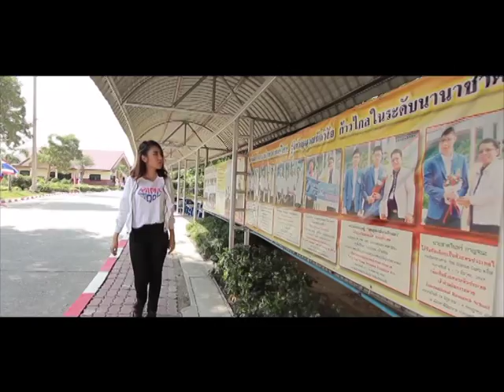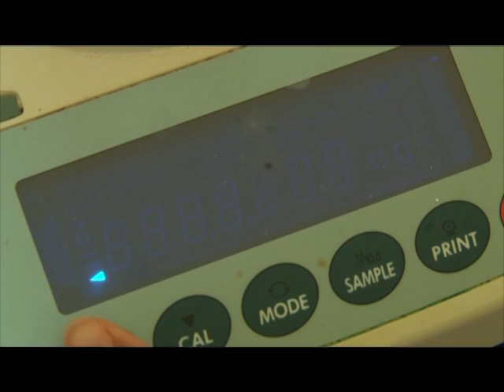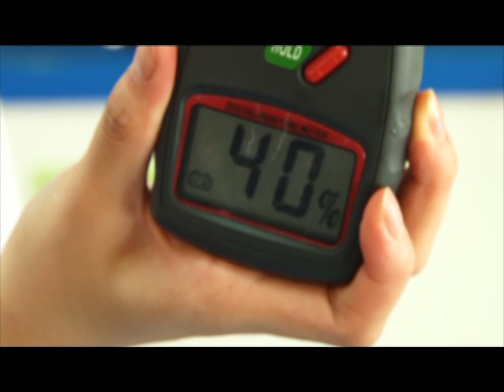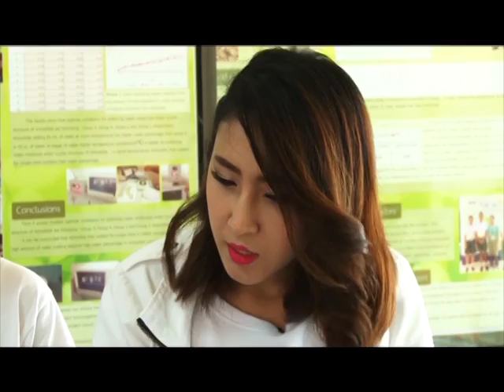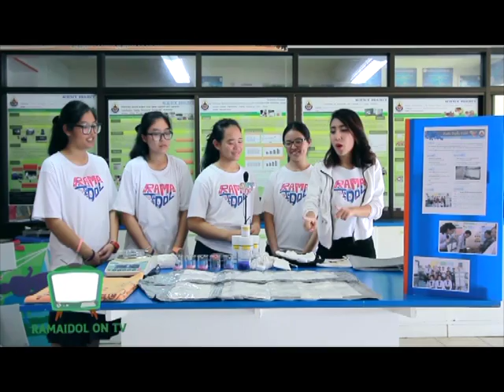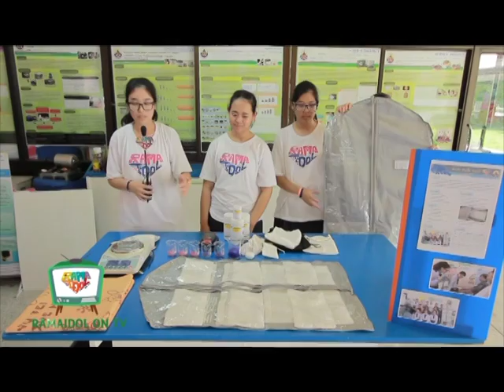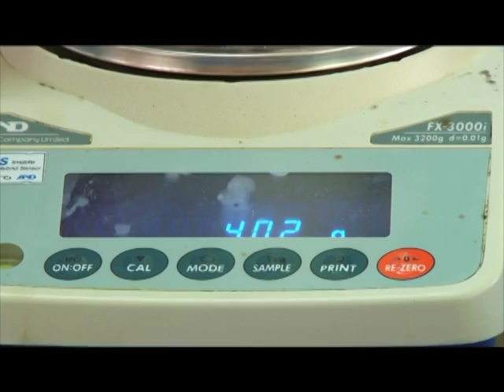Rama Idol | EP.19 ทีมชีวิตดี๊ดีย์ โรงเรียนจุฬาภรณราชวิทยาลัย ปทุมธานี | (2/3)